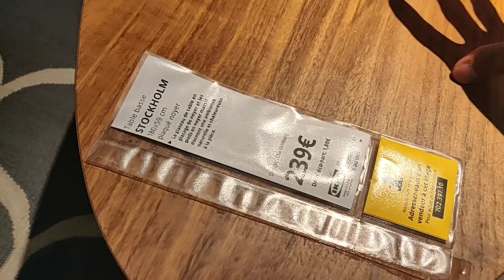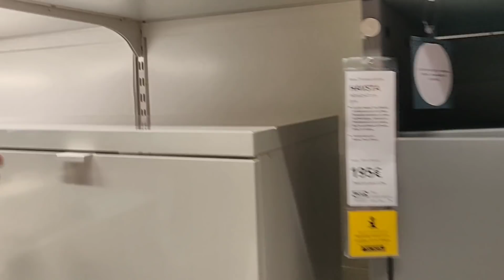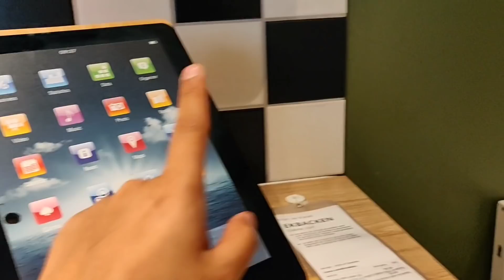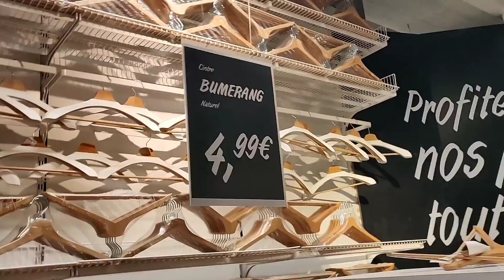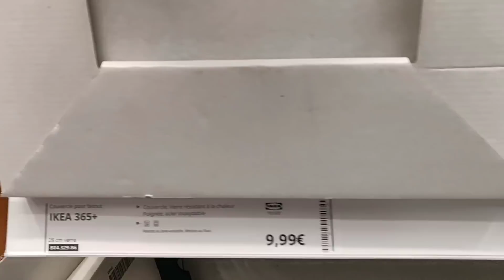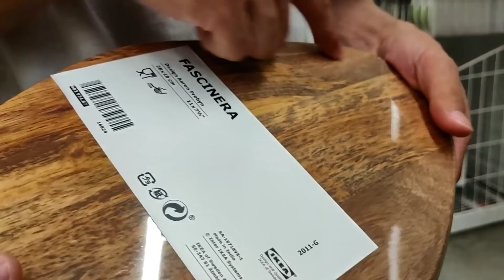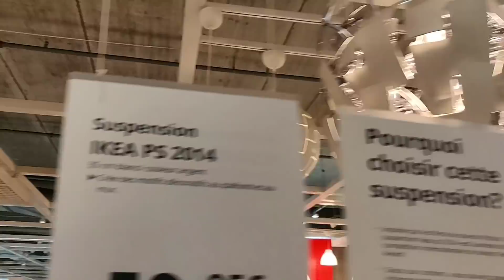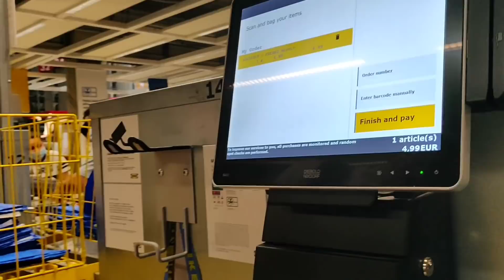PARIS// IKEA SHOPPING FOR MY BRAND NEW BEDROOM// SPEND 4 HOURS IN IKEA//FURNITURE SHOPPING